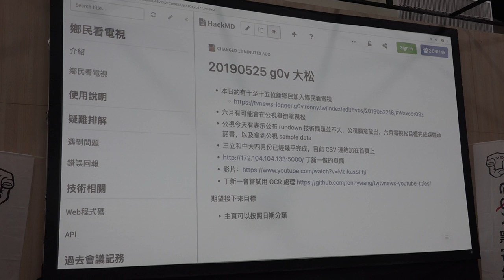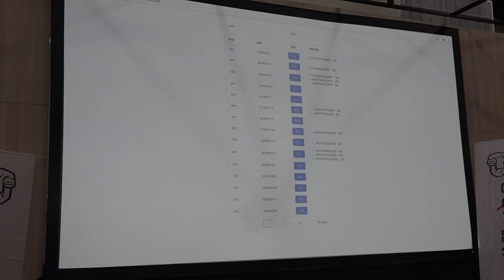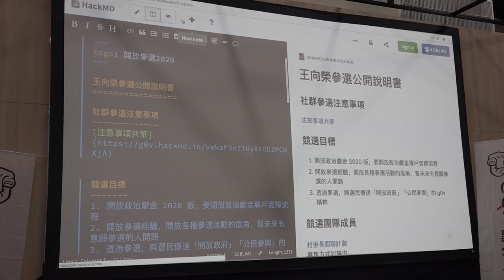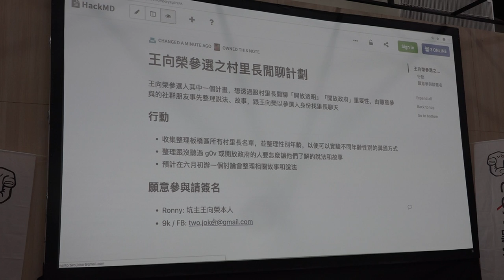g0v tw hackath34n — 成果報告 — 鄉民看電視 & 我要選立委 ／ Ronny — 再開放空總松